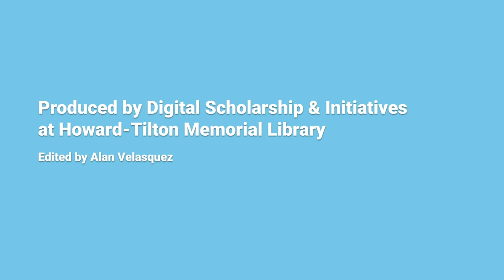Elizabeth Bishop - National Poetry Month 2020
Celebrate National Poetry Month with the Tulane Libraries!

Video submission by Brian Edwards for National Poetry Month 2020 reading "One Art" by Elizabeth Bishop.

Transcribed by Riley Marsh